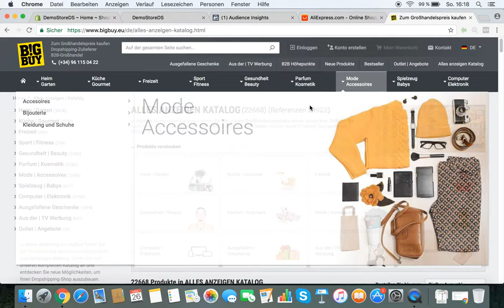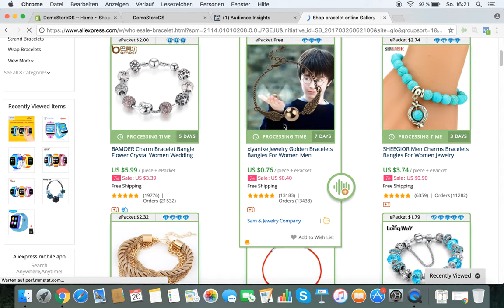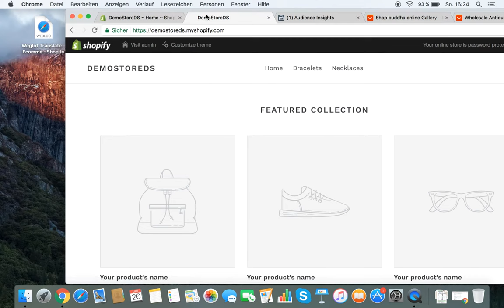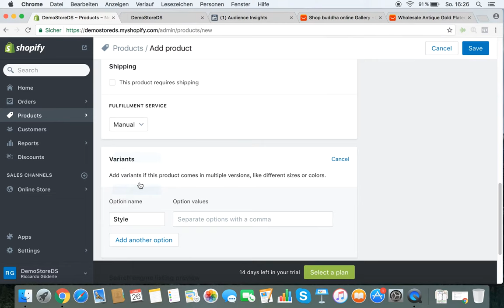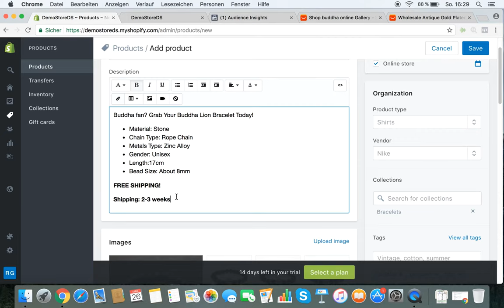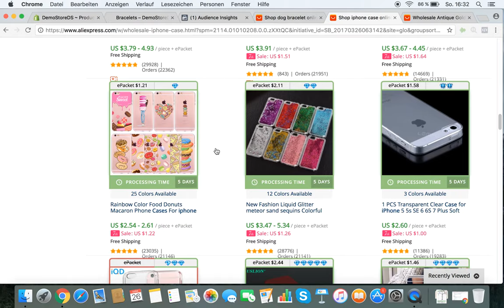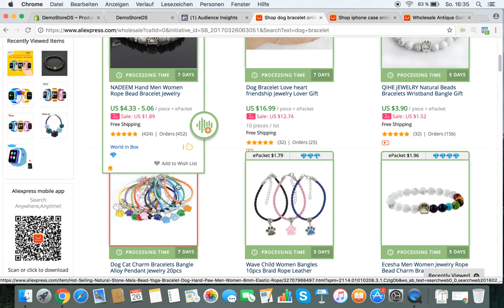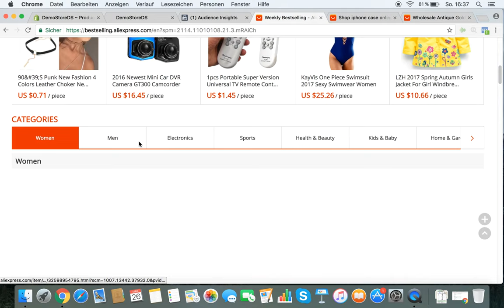100€/Tag mit Shopify | Teil 3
🏛️ Mehr zur E-Com University

Mehr zu Riccardo Göderle